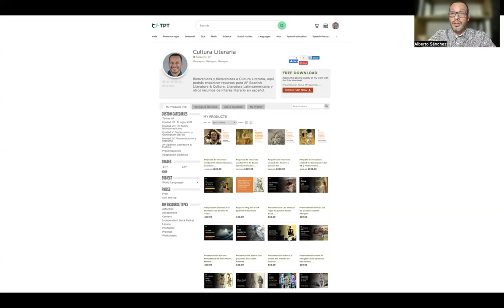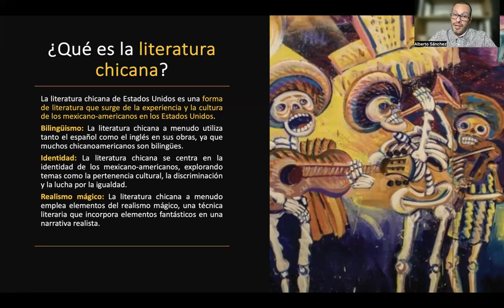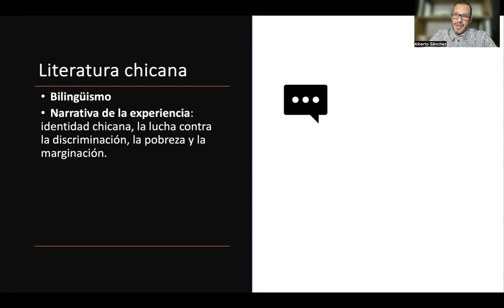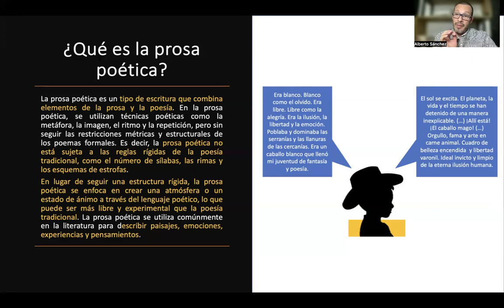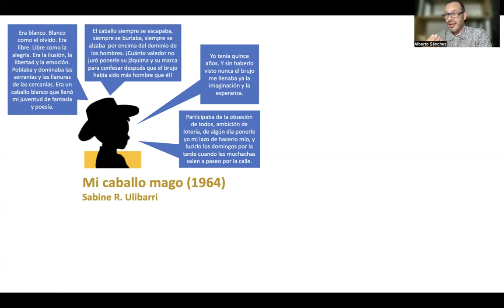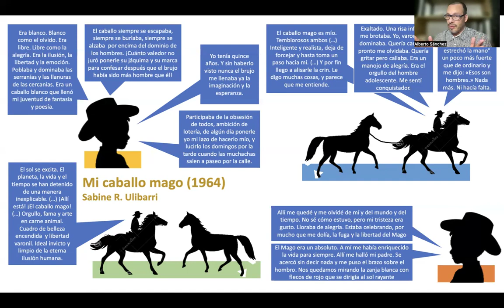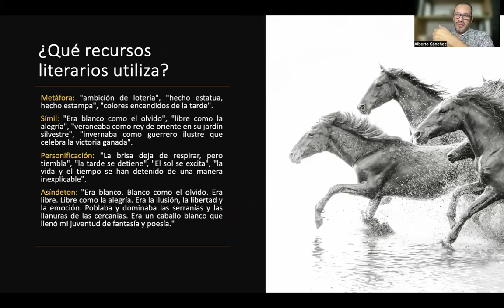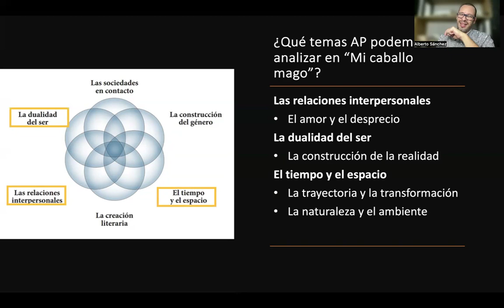Mi caballo mago de Sabine R Ulibarri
Acá encontrarás un análisis del cuento Mi caballo mago de Sabine R. Ulibarri; definición y características de la literatura chicana; introducción al cuento y características de la literatura chicana presentes en el texto y temas AP.

0:57 ¿Con qué obras puede dialogra Mi caballo mago?
2:59 ¿Qué es la literatura chicana?
8:14 ¿Qué es la prosa poética?
10:37 Introducción al cuento.
13:13 Análisis de contenidos y recursos.
18:22 ¿Sigue Mi caballo mago el viaje del héroe?
19:26 ¿Mi caballo mago es un Bildungsroman?
20:10 ¿Qué temas se abordan?
20:34 ¿Qué recursos literarios utiliza?
21:10 Niveles de significado del caballo.
21:38 Contexto histórico.
22:13 Características de literatura chicana en el cuento.
22:58 Características de literatura contemporánea en el cuento.
23:33 Temas AP.